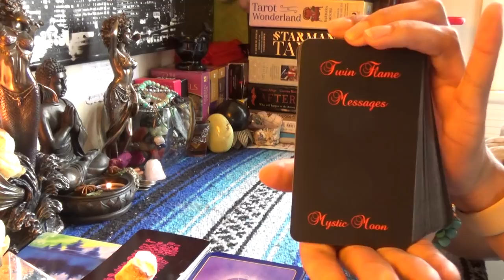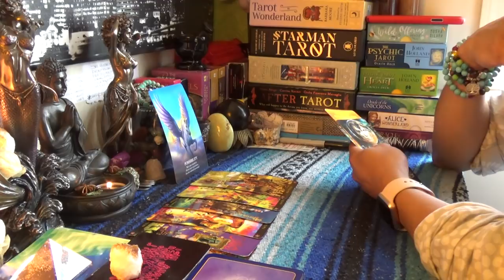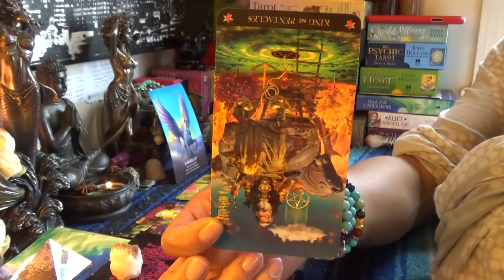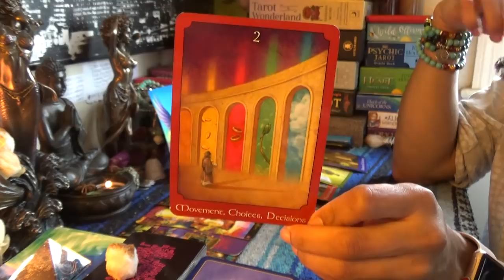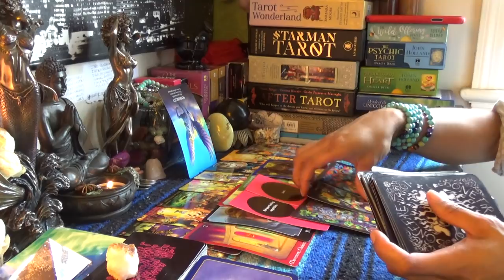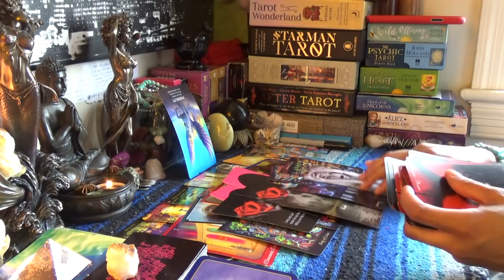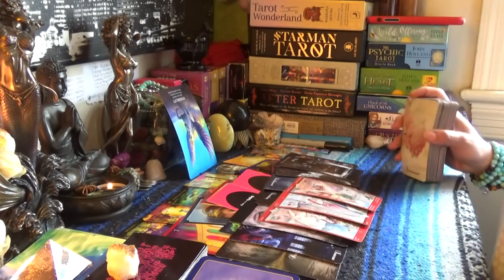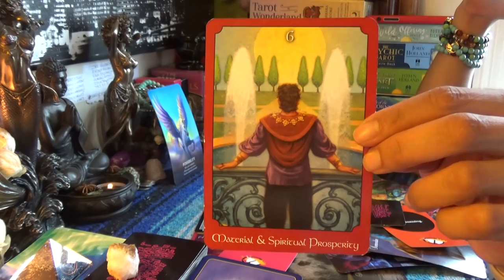♓️PISCES APRIL 15-30 2019♓️WHEN YOU GO DIGGING IN THE TRASH YOU GET WHAT YOU LOOKING FOR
♓️PISCES APRIL 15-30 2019♓️WHEN YOU GO DIGGING IN THE TRASH YOU GET WHAT YOU LOOKING FOR...This energy is crazy you have to focus on quality not quantity👉🏾👉🏾👉🏾watch the full video on YouTube 💁🏽♀️Make sure you like and subscribe to my YouTube so you don’t miss a thing